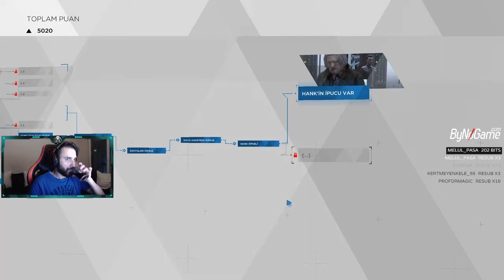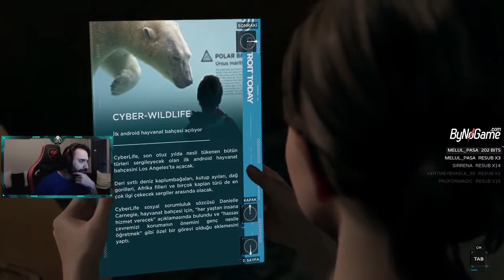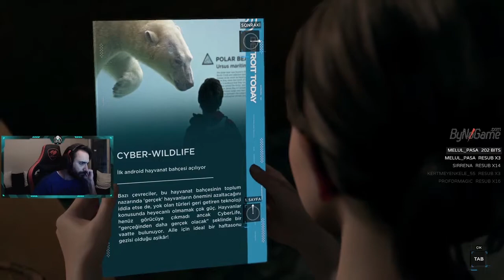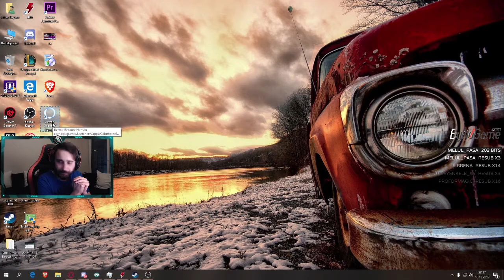Detroit Become Human "PC" "Türkçe" Part 4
Merhabalar efenim en son sekiro serimizden sonra şimdide sırada detroit become human var!
4. Bölüm ile birklikteyiz. Kendisi gerçekten şu zamana kadar yapılmış en iyi oyunların arasında buna  şüphe yok^^
Aldığınız kararlara göre sonu değişen , herşeyi ile mükemmel bu oyunun hikayesi sizlerle!
Farklı bir son görmeye hazırsanız buyurun efenim!

Ayrıca discord sunucumuzda kısa süreli ücretsiz olan oyunları paylaştığımız odadan bir sürü yeni oyun edinebilirsiniz